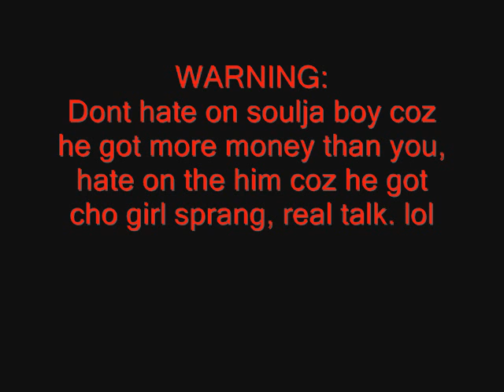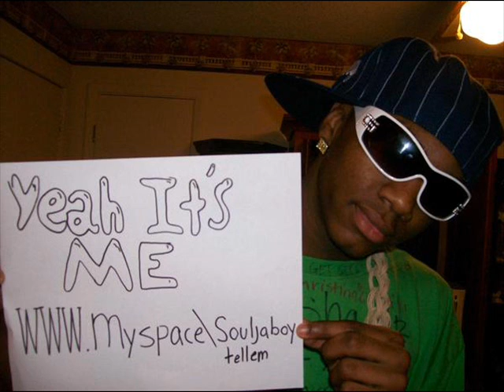Tonight - Soulja Boy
new but not heard of as much track by soulja boy.